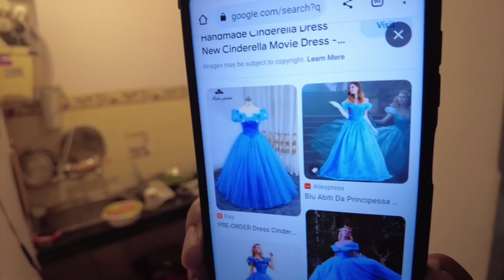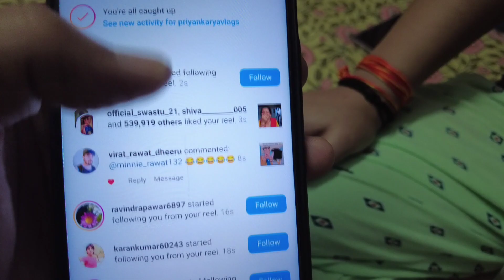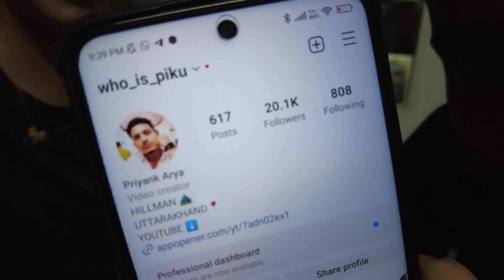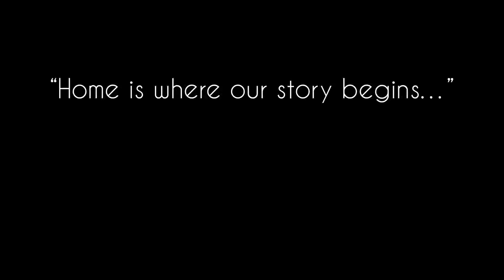Hum Ghar Jaa Rahe Hain ❤️ Rakhi Pe ✌🏼